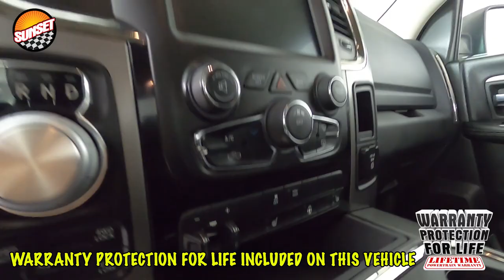2016 Ram 1500 Sport 21468B 1C6RR7HT4GS270407